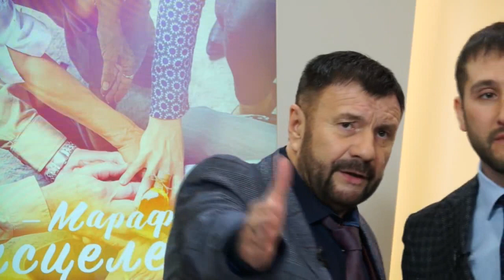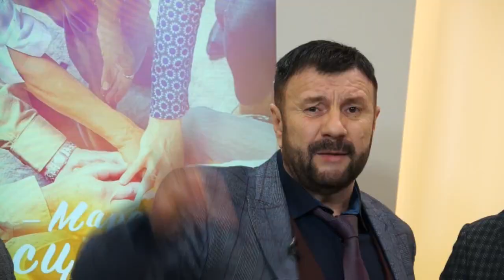МЫ ПРОКЛИНАЕМ ОПУХОЛИ! Молитва за исцеление на Марафоне Исцеления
Бывает в нашей жизни всякое: нужда, болезнь, страдание или боль от потери… Однако «…все сие преодолеваем силою Возлюбившего нас. Ибо я уверен, что ни смерть, ни жизнь, ни Ангелы, ни Начала, ни Силы, ни настоящее, ни будущее, ни высота, ни глубина, ни другая какая тварь не может отлучить нас от любви Божией во Христе Иисусе, Господе нашем» (Римлянам 8:37-39)

Из Петербурга за ваше освобождение от зависимостей будут молиться: Сергей Зуев, Руслан Белосевич, Адалят Акберов и Вениамин Белосевич.

МАРАФОН ИСЦЕЛЕНИЯ — это 3 чудесных дня, мощнейшего Божьего действия, насыщенных духовным общением, прославлением, молитвой, Словом от помазанных служителей, свидетельствами и присутствием Небес!
Это время, в которое ты сможешь особенно пережить Божью любовь и заботу, увидеть исцеление во всех сферах жизни, получить откровения по всем своим вопросам и вдохновиться на дальнейшее служение и счастливую жизнь с Богом!

Попрощайся со своими недугами!